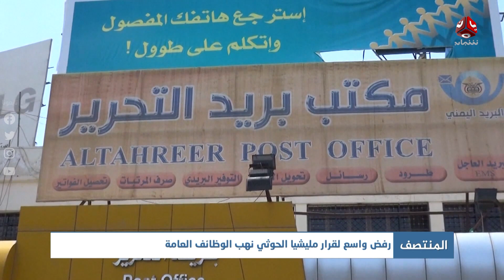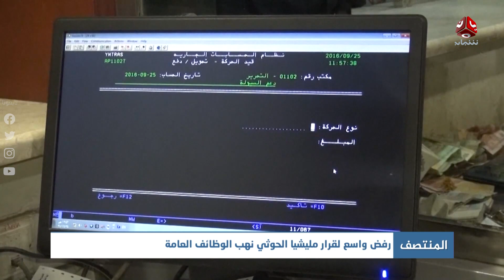رفض واسع لقرار مليشيا الحوثي نهب الوظائف العامة